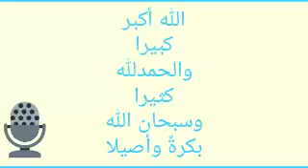الله أكبر كبيرا